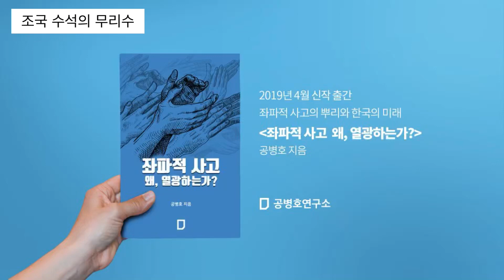조국 수석의 무리수: 검경수사권 조정과 공수처 법안의 문제점 [공병호TV]